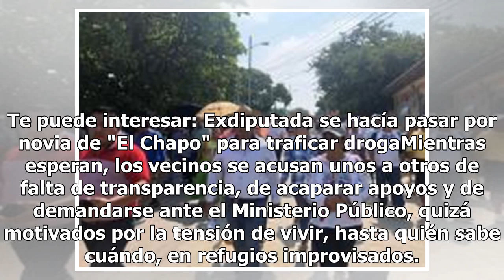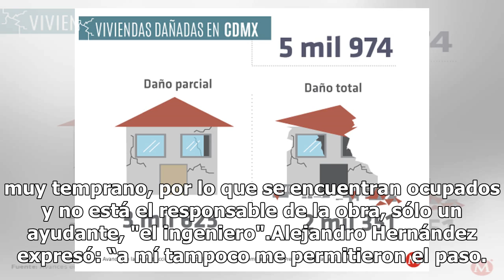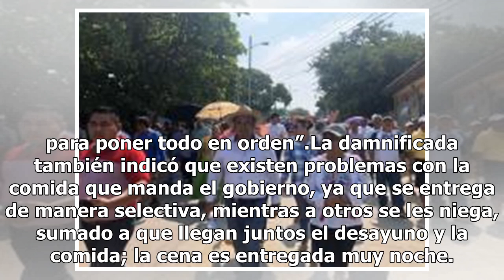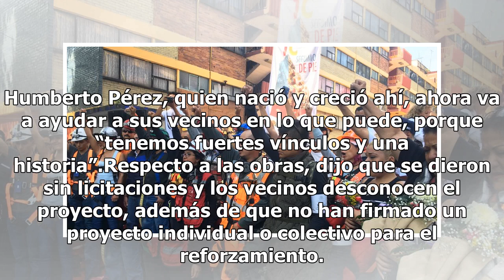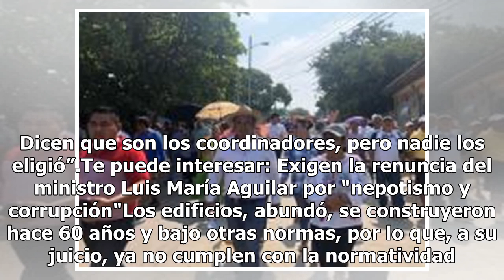Falta de apoyo para damnificados causa riñas en Multifamiliar Tlalpan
Detrás de la cerca de madera que rodea al Multifamiliar Tlalpan se puede observar a trabajadores que, como hormigas, se mueven de un lado a otro en su quehacer para recuperar los edificios, o lo que queda de ellos, pues lucen desnudos en buena parte: sin paredes de un lado o de otro, sin balcones y ...